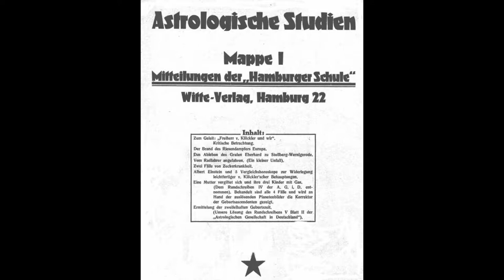ASTROLOGISCHE STUDIEN, Mappe 1